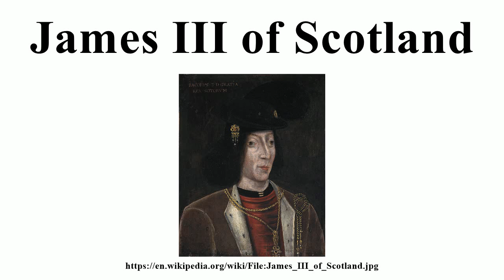James III of Scotland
Image-Copyright-Info
Image is in public domain
Author-Info:   Anonymous
Image-Copyright-Info